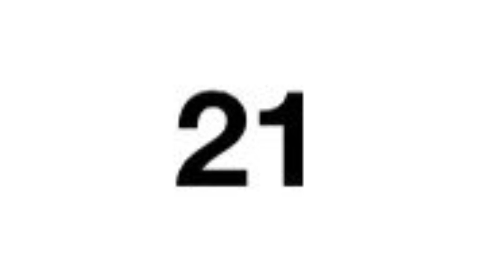7870-55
Another geocache at a park.  This time at Alphabet Park